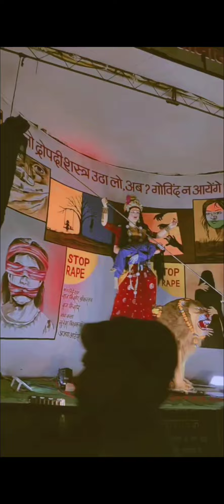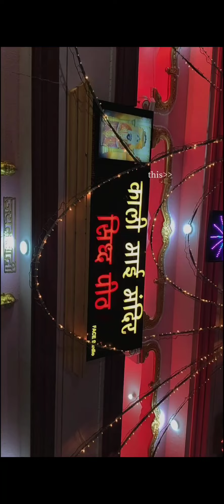navratri vlog 28TH ❤️‍🩹🌷